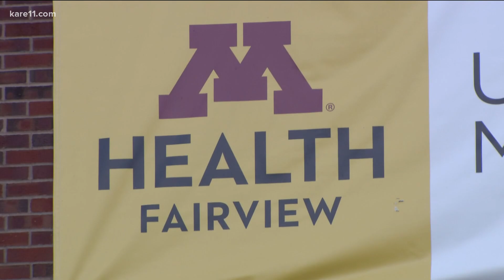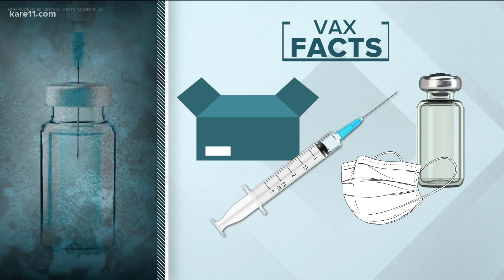You asked, a top doctor answered some of the most popular questions about COVID vaccines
Dr. Abe Jacob oversees quality and safety throughout the entire M Health Fairview system.